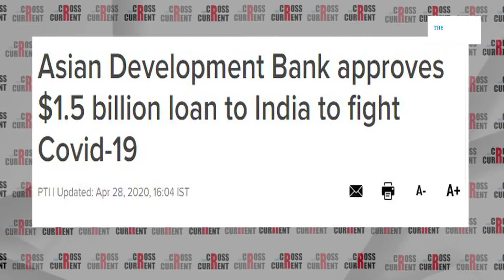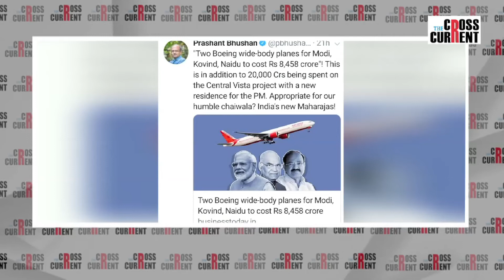লকডাউনত দৰিদ্ৰৰ আত্মহত্যাৰ মাজতে প্ৰধানমন্ত্ৰী মোদীৰ বাবে আহি আছে ৮,৫০০ কোটি টকাৰ বিমান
Two Boeing 777-300ER Aircraft for Modi, Kovind, Naidu to Cost Rs 8,458 Crore.